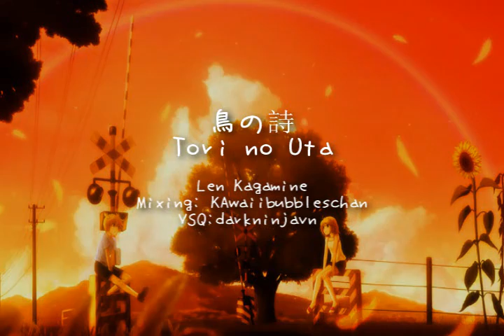[VOCALOID] Tori No Uta- Len Kagamine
All credit given in the video,
Picture was found from photobucket.
IF YOU OWN THE PICTURE let me know, i will credit you.